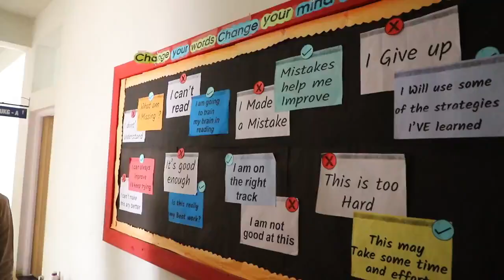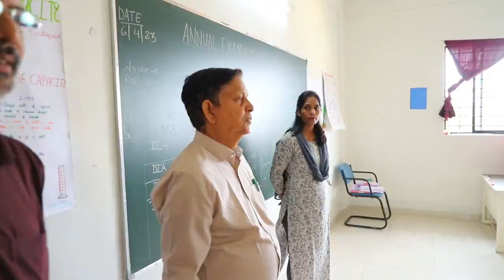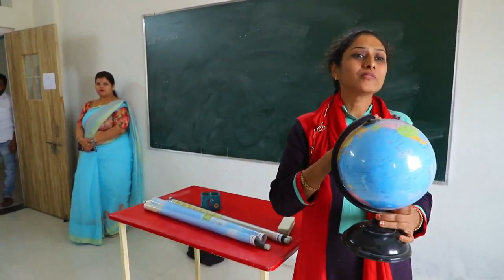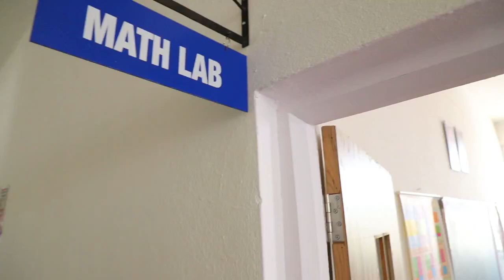CBSE Inspection Complete Video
This is the complete video of the CBSE inspection held on 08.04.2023 in Fountainhead International School, MHOW